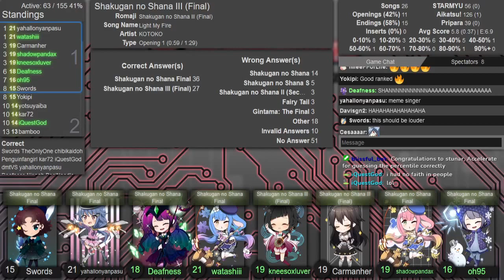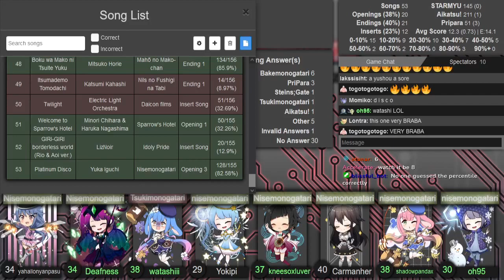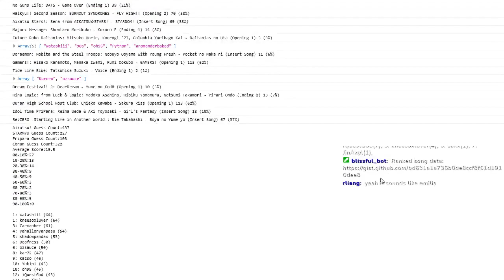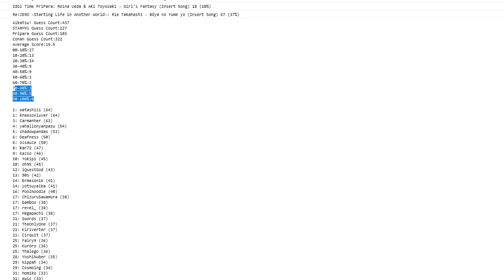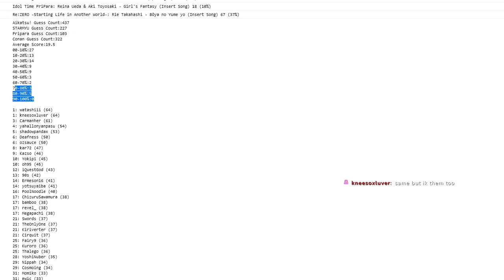AMQ Western Ranked 2021-09-04